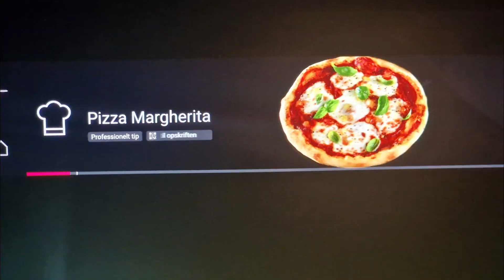Quick pizza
how to make Quick pizza